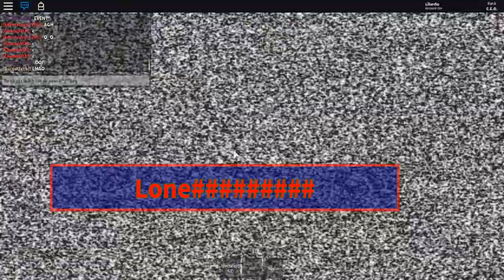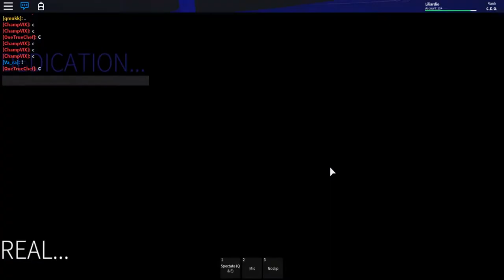Thieves Den 4 29 18 PT 7